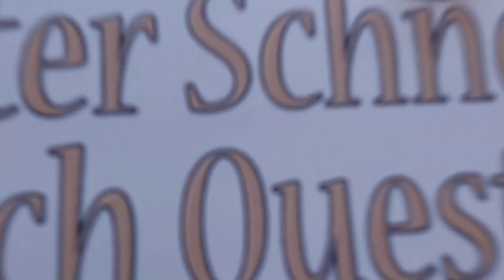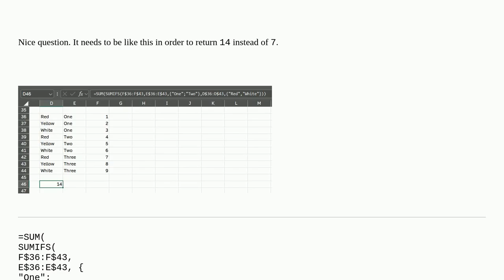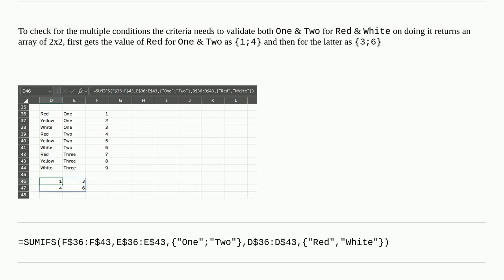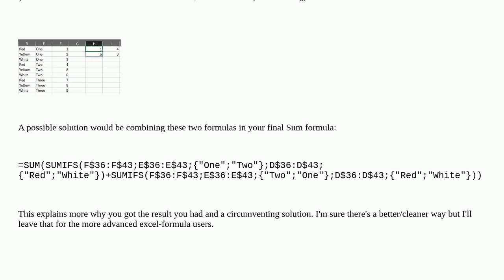Make a summation in Excel by several criteria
A special thanks goes out to the community

  sum excel-formula sumifs excel filter